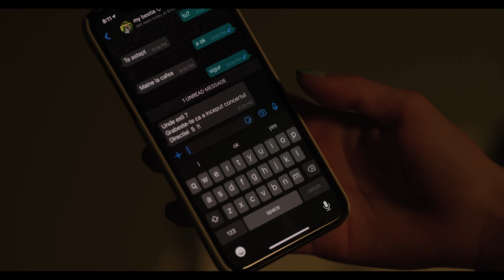directia 5 - Singura ce-o pot iubi (Official Video)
Watch the official music video for SinguraCeOPotIubi performed by directia 5